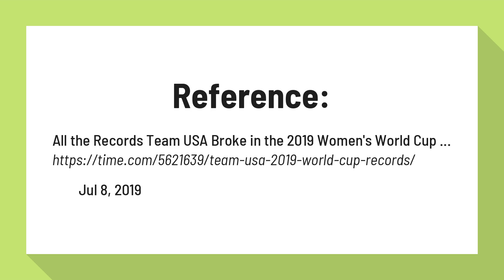Where is the soccer World Cup 2019?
All the Records Team USA Broke in the 2019 Women's World Cup ...

The 2019 FIFA Women's World Cup France group F match between USA and Thailand at Stade Auguste Delaune on June 11, 2019 in Reims, France hours ago